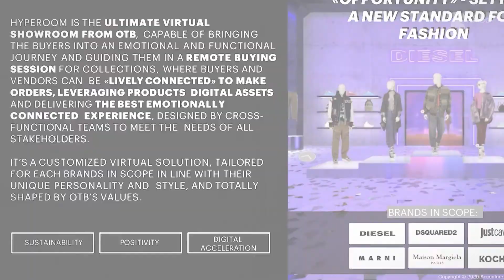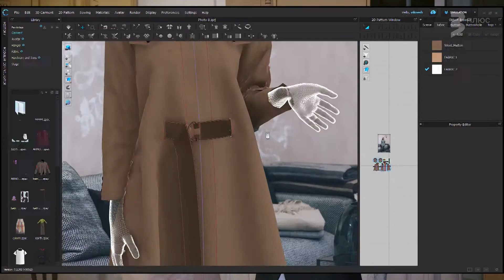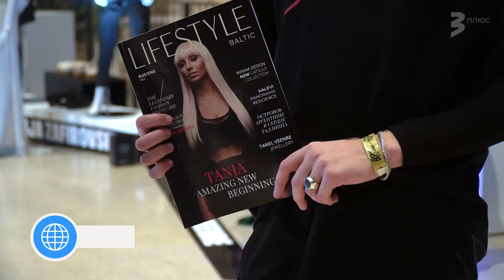LifeStyle by Anatoli Ein 21.02.2021, Episode 178.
RIGA FASHION WEEK  в программе "Стиль Жизни c Анатолием Эйном"!
Вместе с телезрителями увидим последние модные тенденции и познакомимся с новыми коллекциями латвийских дизайнеров, а также узнаем последние модные новости от эстонского бренда Diana Arno и проекта "United Fashion"!
«Стиль Жизни с Анатолием Эйном» - это яркие светские события и потрясающие эмоции, словом, весь мир,
в котором никогда не бывает скучно, это ваш незаменимый путеводитель, яркий и заманчивый.